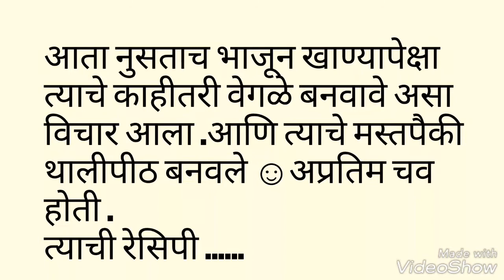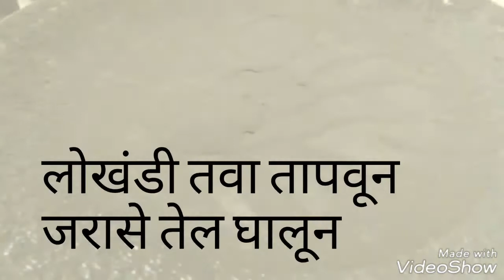हुरड्याचे थालीपीठ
हिवाळ्यातील मेवा पाैष्टिक व चवदार